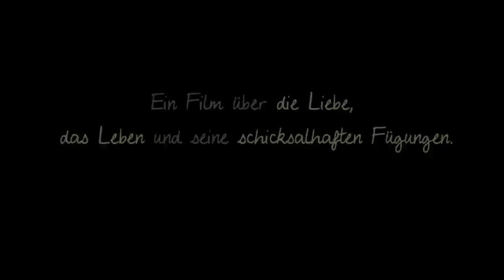NIE MEHR OHNE DICH - offizieller Trailer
NIE MEHR OHNE DICH - offizieller Trailer. Ken Duken und Nicole Beharie in der schönsten Liebesgeschichte des Jahres.